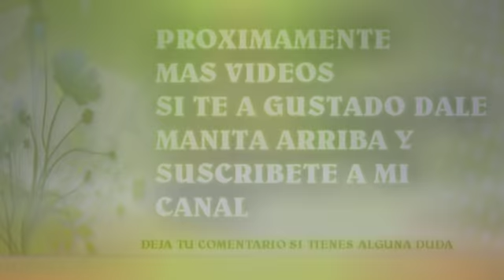COMO PLANTAR ESQUEJES DE FUCHSIAS - HOW TO LINGUEE PLANT FUCHSIAS-FUCSIAS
En este canal pueden ver como se plantan, se cuidan las flores y poder tenerlas siempre espectaculares,damos consejos a todas las personas que no entiendan y quieran saber sobre las flores,plantas,animales,es un canal que te gustara te sacara de tus dudas a la ora de crear un jardin ,plantar,ect

Estamos trabajando la pagina web,aqui estan las fichas de las plantas,pronto estaran las cajas de comentarios y mucho mas.

In this channel you can see how they are planted, take care of the flowers and always have them spectacular, we give advice to all the people who do not understand and want to know about flowers, plants, animals, it is a channel that you will like to take you out of your doubts at the time of creating a garden, planting, ect